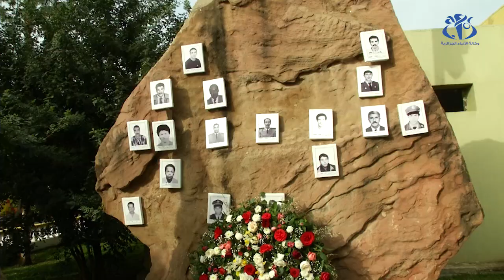اليوم العالمي للحماية المدنية.. من أجل التصدي لكورونا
الجزائر (وأج)- أحيت الحماية المدنية يومها العالمي، تحت شعار حماية مدنية قوية للحفاظ على الاقتصاد الوطني، حيث تم إبراز مختلف مهام هذا الجهاز الذي يواصل تجنيد وتسخير كل جهوده لا سيما في مواجهة جائحة كورونا.